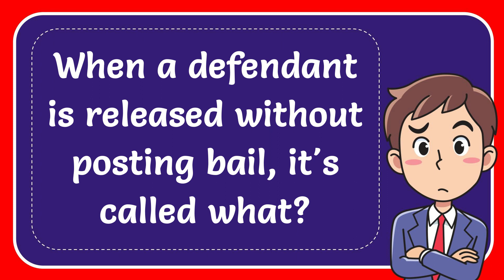When a defendant is released without posting bail, it's called what?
When a defendant is released without posting bail, it's called what? NEW VIDEO#